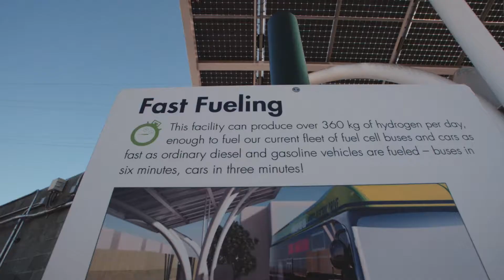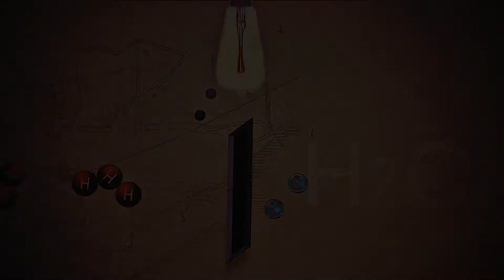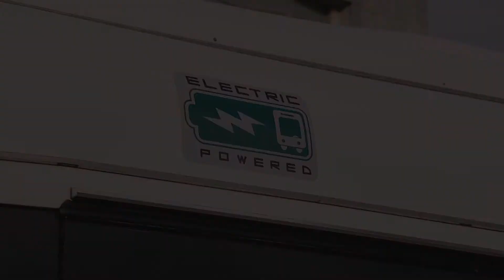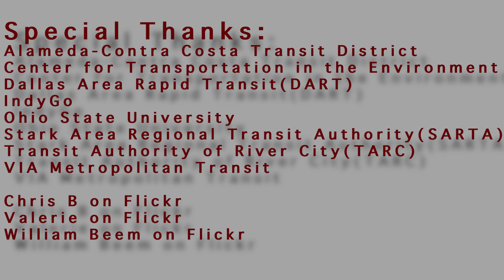Funding Cleaner, More Efficient Buses: FTA’s Low or No-Emission Grants Program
More than a century after the advent of gas-powered buses, many transit agencies are converting their fleets from diesel to battery electric or hydrogen fuel cell vehicles, embracing technologies considered seven times more efficient than diesel – and environmentally friendly, too. This four-minute video describes how FTA’s Low or No Emission Grants program supports new technologies that are changing the makeup of transit fleets nationwide.